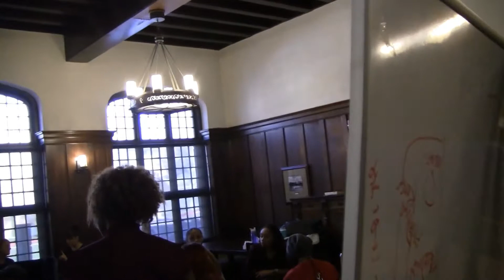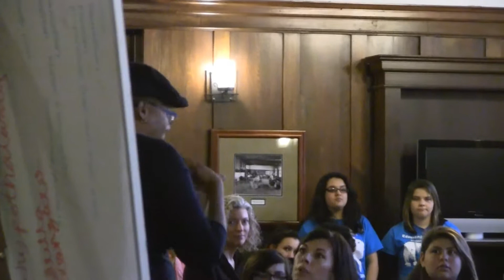ECOC Summit 2015 Breakout Session Reclaiming Our DEAFBIPOC Via Cultural Narrative Exchange Stephanie